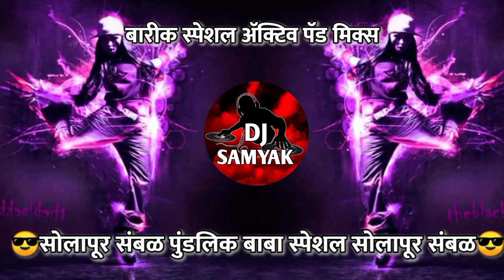Dj MASHUP NONSTOP GANPATI DJ MUSIC | NONSTOP ACTIVE PAD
Respect || Funny people people's

respect
respect shorts
respect song
respect video
respect status
respect natok
respect girls
respect 999+
respect moments
respect short
respect shorts
tiktok respect
respect ststus respect song ronaldo
respect shorts respect short short video
respect moment
youtube app youtube adsense..
youtube channel YouTube shorts
youtube edit how to make money online
money online make money online
respect amazing shorts
tiktok challenge
tiktok mashup tiktok respect
tiktok respect song
respect tiktok
respect tiktok versi
Respect amazing
samu Amazing
samu Amazing
how to start a blog
2pac shakur
tupac
online marketing
inshot music
new ringtone
finance
roberto blake
Search respect moments tiktok.
respect skills
respect status
instagram viral shorts#shorts

A Please give your Like